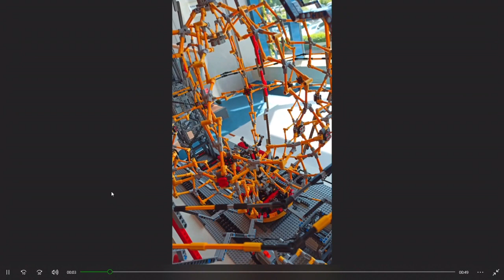OnTour: Zusammengebaut 2022 in Borken (Hessen)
Dieses Wochenende waren René und ich auf der Zusammengebaut2022 in Borken (Hessen). Das ist bei mir quasi im die Ecke und findet schon einige Jahre statt. Durch Corona fiel es leider die letzten 2 Jahre ins Wasser, aber endlich durfte sie wieder stattfinden.

Hier zeigen wir euch heute was wir gesehen haben und berichten für alle darüber die nicht hin konnten.